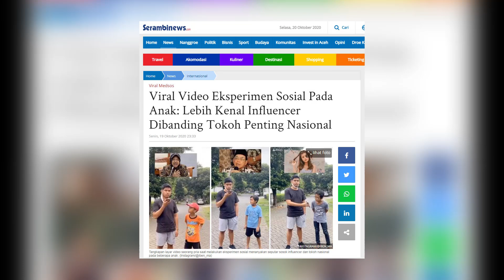Eksperimen Sosial Pada Anak: Lebih Kenal Influencer Dibanding Tokoh Penting Nasional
Eksperimen yang dilakukan oleh seorang pria terhadap beberapa anak kecil itu berisi seputar pertanyaan sosok tokoh di Tanah Air.

Alhasil, ternyata anak-anak yang ditanyai oleh pria tersebut lebih mengenal sosok influencer dibanding tokoh nasional.

Eksperimen sosial itu dilakukan oleh pria yang bernama Benjamin Master Adhisurya, sekaligus pemilik akun TikTok @iben_ma.

Eksperimen yang dilakukan terhadap 5 orang anak laki-laki itu ia bagikan dalam bentuk video secara terpisah, yang diunggahnya lewat akun TikTok beberapa hari lalu.

Sementara video lengkap eksperimen lengkapnya dibagikan lewat akun Instagramnya @iben_ma, Minggu (18/10/2020).

Seperti dalam tayangan videonya, Benjamin mencoba menanyai beberapa sosok influencer pada anak-anak.

Saat dihubungi Serambinews.com via direct messenger, Benjamin mengaku bahwa eksperimen itu dia lakukan di depan rumahnya, yang berlokasi di Pondok Indah, Jakarta Selatan.

Sementara anak-anak yang dia tanyai itu menurut Benjamin adalah anak-anak yang duduk di bangku SD hingga SMP.

Dikatakan oleh Benjamin, ia melakukan eksperimen tersebut hanya sekedar untuk mengetahui apakah anak-anak mengenal sosok-sosok yang ia tanyakan itu.

"Alasannya lebih ke mau liat aja sih, anak-anak saat ini tau ga orang-orang itu," kata Benjamin kepada Serambinews.com saat dihubungi, Senin (19/10/2020).

Serambinews.com/Yeni Hardika